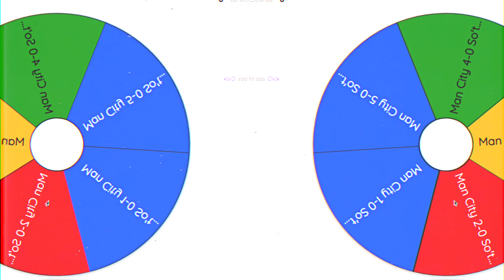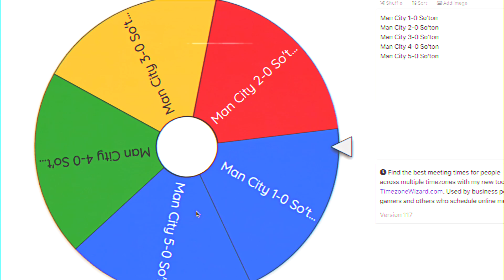MAN CITY vs MAN UNITED with CLAUDE - GW27 Premier League Predictions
AFTV Claude, Thogden and Thogdad predict GW27: Burnley vs Arsenal, Man City vs Man United, Chelsea vs Everton, Sheffield Utd vs Southampton, Aston Villa vs Wolves, Brighton vs Leicester, West Brom vs Newcastle, Liverpool vs Fulham, City vs United, Spurs vs Palace, West Ham vs Leeds. Now we've got Claude, shall we bring Robbie onto Prem Predictions?

Is 20k likes even physically possible?